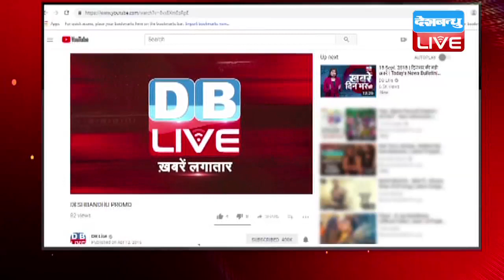चुनाव से पहले बैकफुट पर बीजेपी | MeToo और रफायल पर घिरी बीजेपी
रफायल और MeToo कैंपेन को लेकर मोदी सरकार बैकफुट पर आ गई है...कांग्रेस रोज इन मुद्दों को लेकर ताबड़तोड़ वार कर रही है...आज भी प्रेस कॉन्फ्रेंस कर मुख्य विपक्षी दल ने जमकर सवालों के तीर दागे...जहां कांग्रेस ने MeToo को लेकर पूछा कि...आखिर इस कैंपेन पर पीएम मोदी चुप क्यों हैं... तो वहीं रफायल पर एक बार फिर रक्षामंत्री निर्मला सीतारमण के इस्तीफे की मांग की...